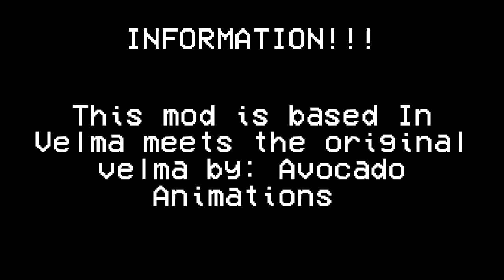The Definitive Remembrance FLM [ FLM+DWP'S ] [ REMEMBRANCE FLM 100% ACCURACY ] FLM #5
Omg me costó pero lo logré 🤓
se nota que es un flm? xd

☢️☠️ HEY SI USAS ESTE FLM O MIS DWP'S DAME CRÉDITOS☠️☢️